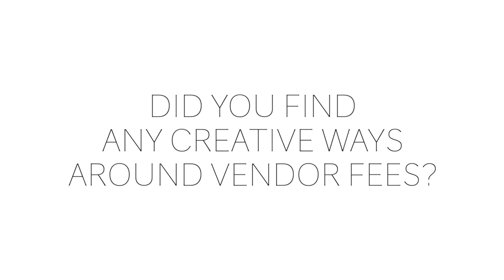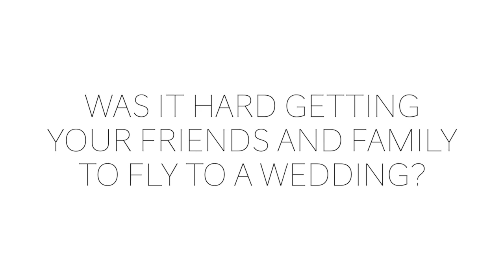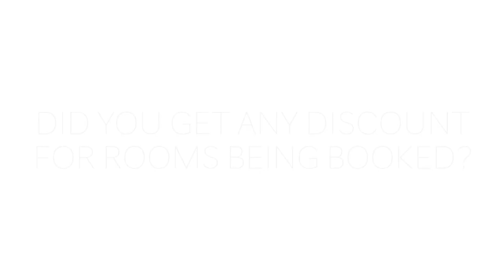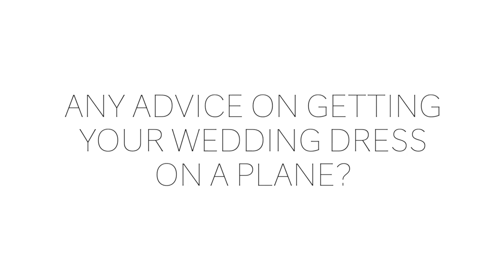Destination Wedding Q & A: Answering Your Questions About Our Wedding!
Resort: Barcelo Maya Palace in Riviera Maya, Mexico

Buy My Books:
32 BADA$$ THINGS ABOUT BEING SOBER
THIRTY AS F***: 30 Things I Learned During My Quarter-Life Crisis
Her Best F***ing Life Planner & Workbook
"SOBER AS F***"
"SOBER AS F***: THE WORKBOOK"

  ^^Start making cash back for online shopping FREE!

DODO $5 MINK EYELASHES!!!

Filming Equipment:
Neewer 18" Dimmable Flourescent Ring Light